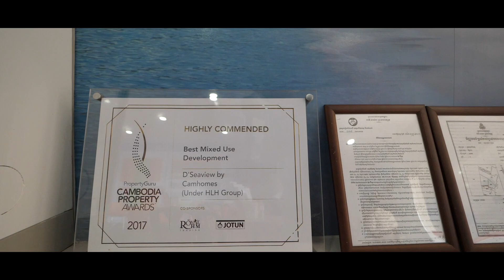D'Seaview in Sihanoukville, Cambodia 2018 (Juwin Ho - ERA Singapore)